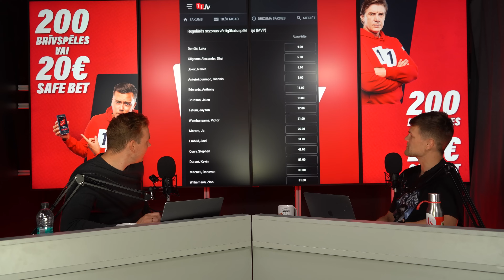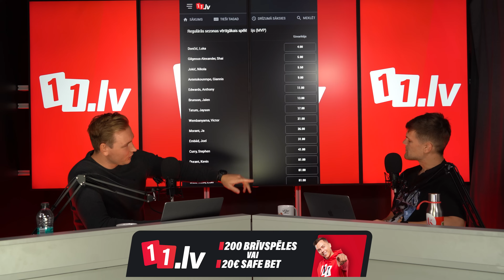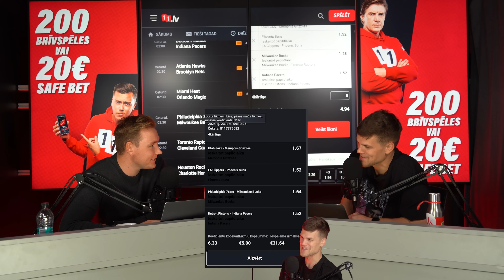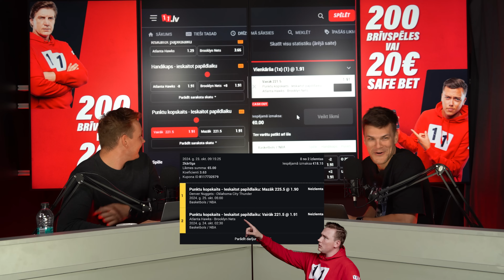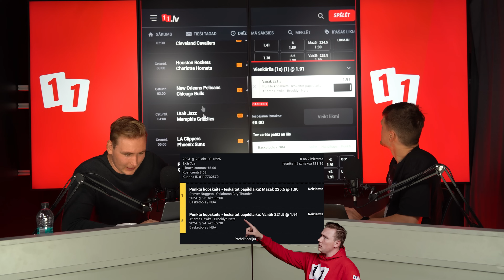IZRĀVIENS #67 | NBA Sezona Ir Sākusies, Porziņģis Saņem Gredzenu, Sezonas MINI Apskats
Šodienas podkāsta ''IZRĀVIENS'' 67. epizodē Rihards Mednis ar Gustavu Mellenbergu apskata jauno NBA sezonu, Bostonas spēcīgo pirmo sezonas spēli, Lakers cerības uz izslēgšanas spēlēm, gada individuālo balvu potenciālos uzvarētājus un daudz ko citu!

Saskaņā ar Autortiesību likumu “Sporta mediju atbalsta biedrībai” ir autortiesības uz visiem materiāliem, kas atrodas ''11LV TV'' YouTube kanālā un Facebook kontā, ja vien nav īpašas norādes.

Materiāla pārpublicēšanas gadījumā (video vai jebkādā citā formātā) atsauce uz 11LV TV ir obligāta!